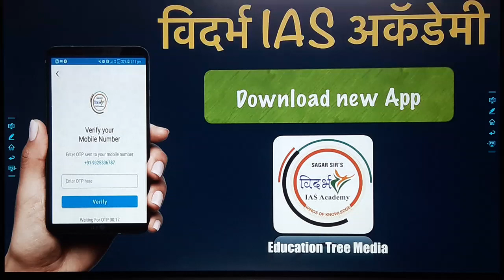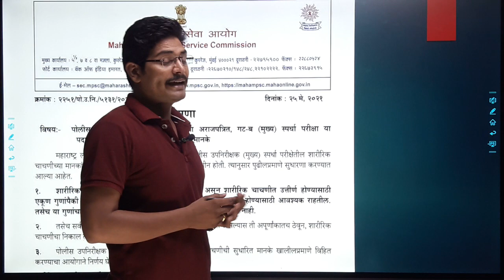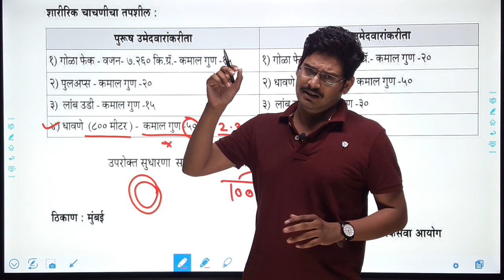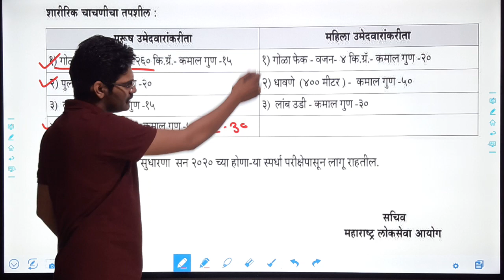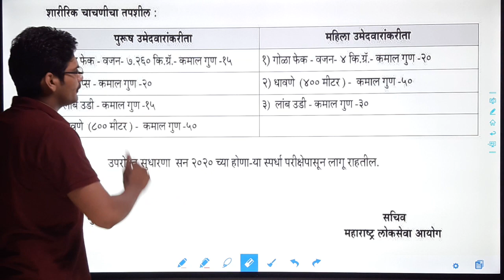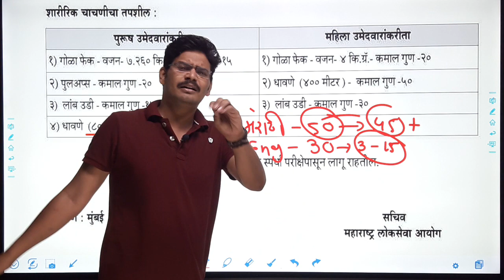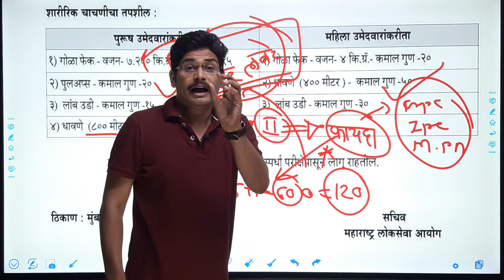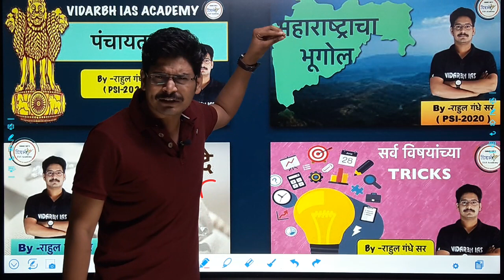'MPSC कडून शारीरिक चाचणीमध्ये झालेला बदल' by राहुल सर (PSI-2020)| MPSC-PSI-STI-ASO